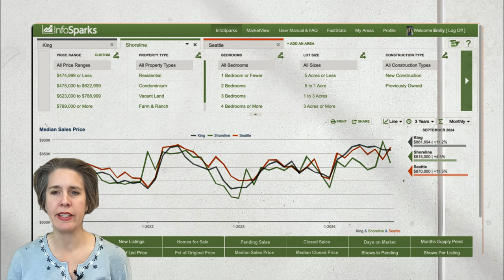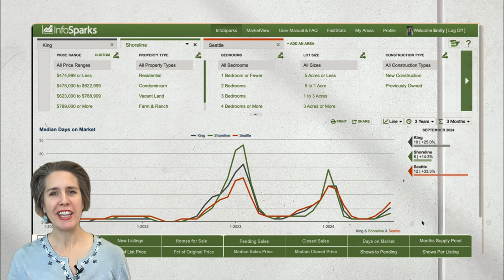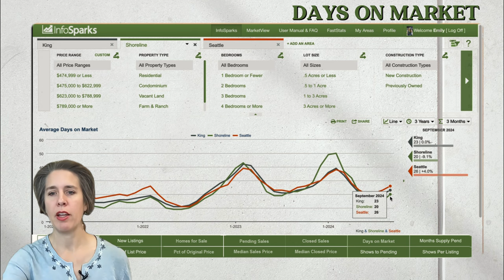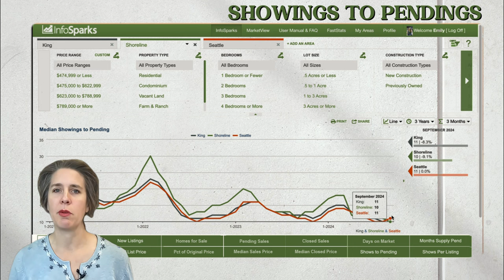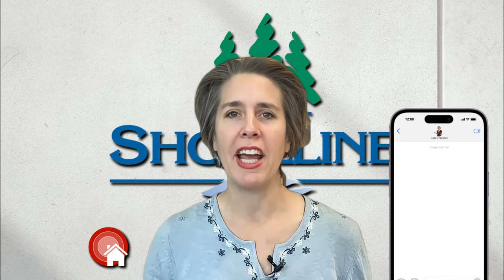October Real Estate Market Update for Shoreline, WA - Is it time to buy, sell, or wait...?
Welcome to our October Real Estate Market Update for Shoreline!

In this video, we dive into the latest trends in the housing market, showcasing key insights and data you won’t want to miss.

📊 What You'll Learn:
An in-depth analysis of the median sales price of homes in Shoreline, compared to King County and Seattle.
A look at the current inventory of available homes for sale in Shoreline, with a noticeable increase in options for buyers.
Insightful data on the days on market for homes in Shoreline versus King County and Seattle, helping you understand how quickly homes are selling.

Whether you're a buyer, seller, or just interested in the Shoreline market, this video is packed with valuable information to keep you informed.